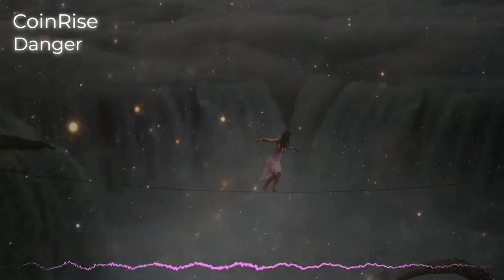CoinRise - Danger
Hardcore beat by CoinRise